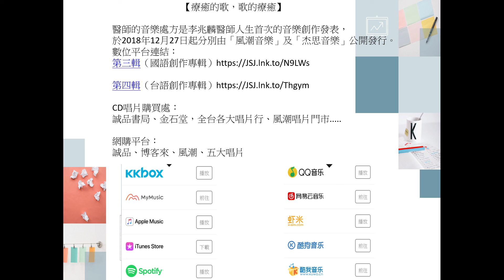離鄉背井隻身在外的你/妳想家嗎?國慶連假快樂嗎? 升旗典禮感動嗎?這首「 魂裡有國心中有家」可能描繪出你/妳的心情...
你是否和我一樣曾是離鄉背井的異鄉遊子?
你已經很久沒回家了嗎?
一家人有多久沒有團圓了?
想回家、想回國嗎?

(魂裡有國心中有家)》收錄於《醫師的音樂處方》第三輯  由李兆麟醫師作詞作曲主唱

魂裡有國 心中有家       作詞/作曲/主唱: 李兆麟
最近我的耳朵開始癢啦？我已經好久好久沒有回家？
聽說池裡的魚兒長大，窗邊的盆栽陸續開花，
門前老樹呼喚我快來乘涼吧。
這次我真的好久沒回家啦，思鄉的情結 揪得 球那麼大，
手足情深的兄弟姊妹，何時能再聚 共同玩耍，
無時無刻不牽掛 是爸爸媽媽…
我很自豪 生在我家，雖然家裡沒人家的大，
日子艱苦對我沒差，家人一起啥都不怕，
生於中華 長於中華，四維八德心中深紮，
不必富貴，無須榮華，
只想好好守著 爸爸媽媽。
第二遍
手足情深的兄弟姊妹，何時能再聚 一起品茶，

第三遍
無論身處 海角天涯，
魂裡有國 心中有家！